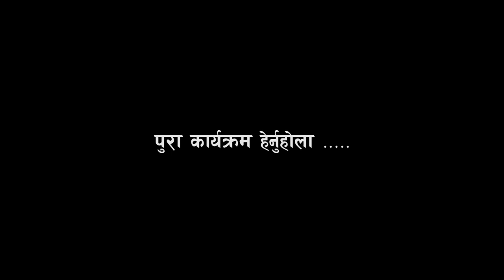D N Gyawali / SP District Police Office Baglung निर्वाचनमा आवश्यक परे बल प्रयोग गर्न पछि पर्दैनौ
video : elakakhabar
Camera/Edit : Kamal/Hari
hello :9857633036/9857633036